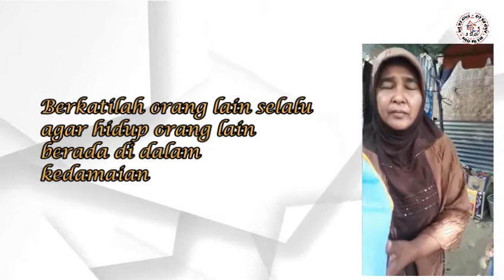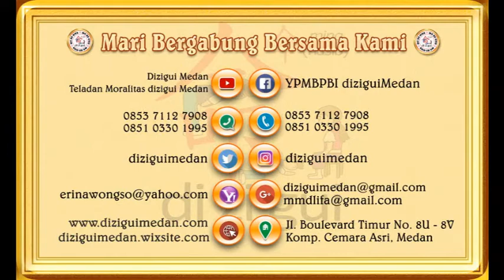BAKSOS TDP SEASON II (Tekad Doa & Praktik) Moralitas Edukasi Positif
TDP SEASON II
Daerah Aceh Tamiang, Kamis, 06 Agustus 2020

Kasih itu sabar, Kasih itu murah HATI, Tidak memegahkan diri dan tidak sombong, Berlimpah kasih, Memberi tanpa pamrih dan peduli akan sesama..

BUAT yang belum berkontribusi MARI IKUTI GERAKAN 10.000 PAKET YANG MASIH MEMBUTUHKAN MU.

Salam sehat
Salam damai
Salam moralitas

Donasi bisa ditransfer melalui
BCA a/n Yayasan Pelatihan Moralitas Budi Pekerti Bangsa Indonesia

Xie-xie da jia
Salam di zi gui

Ikuti live nya di Facebook diziguimedan,
Instagram diziguimedan,
Youtube diziguimedan